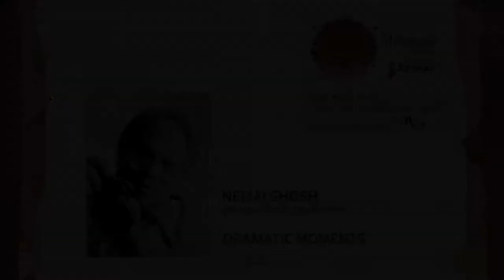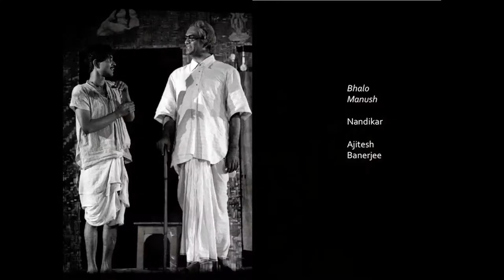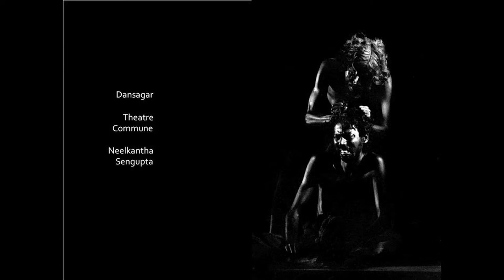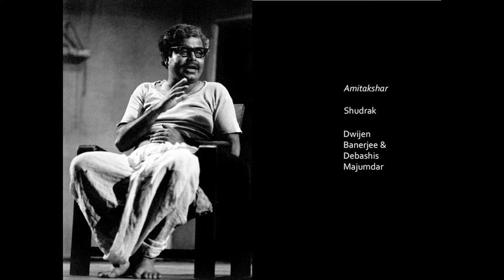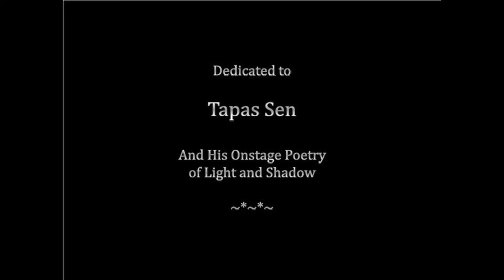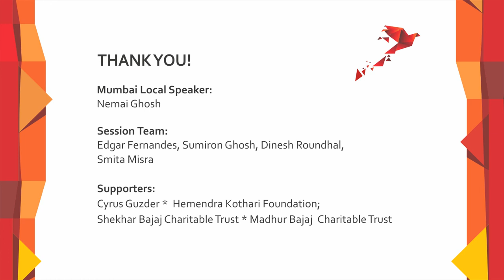Mumbai Local with Nemai Ghosh: Dramatic Moments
Dramatic Moments | Nemai Ghosh | Mumbai Local

This talk by Nemai Ghosh is a part of our Mumbai Local series.